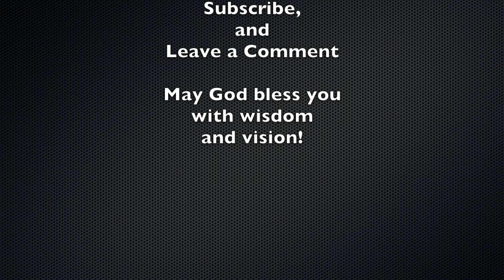Paraglider Kiting with the Kids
It was a nice calm day.  Great for kiting with the kids.

The wind was low enough that we ended up doing mostly forward launches.

Had a great time and Isabella got a bit of air.

Drake had cold and you can hear it occasionally.

Filmed these with the Sony Action Cam AS100 and used iMovie to put them together.